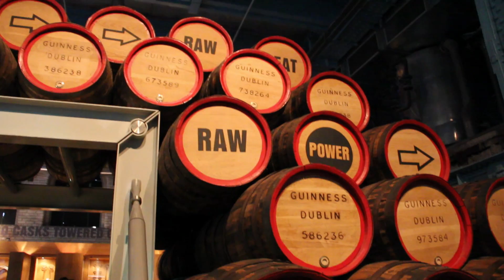Ireland 2014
After spending 8 days traveling around Ireland with my Contiki group I thought I would put together the highlights from the trip.